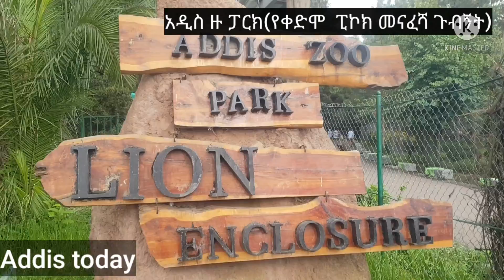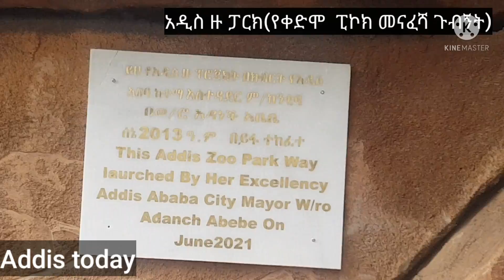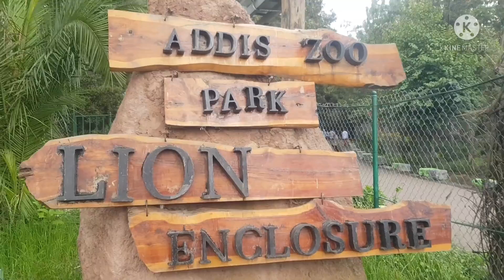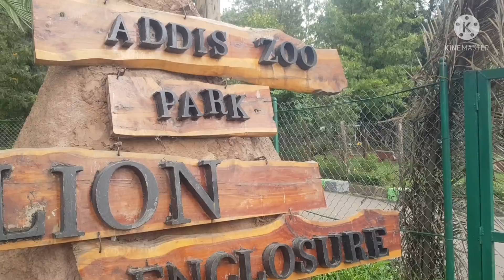ፒኮክ መናፈሻ ዳግም ተወለደ! የጫካውን ንጉስ በ10ብቻ🙊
visit Addis Ababs